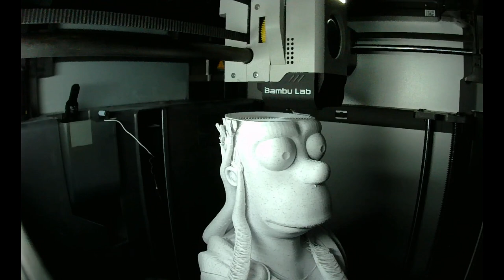Emperor Homer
Came across this while browsing makerworld, thought it would be a good use for marble filament I had lying around. Unfortunately it looks like the file got removed. Used the Archimedean Chords infill for no real reason other than it felt right haha. There was a slight mishap with the rear support, but overall came out alright.

Filament:
- Polyterra Marble PLA

Print Settings:
- Standart 0.20mm settings
- Archimedean Chords infill at 25%
- Auto Slim Tree Supports supporting critical regions only
- Scaled up to 250mm, which was about 444% from the original.

Print Time:
14h 10m

File:
- file was on makerworld, but has since been removed.